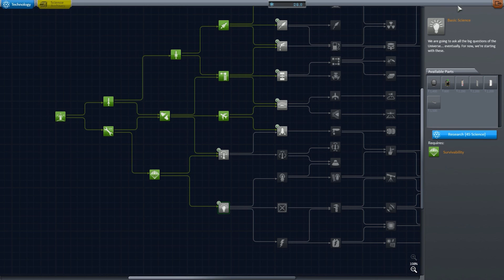KSP #007 - Dreh dich um - Let's Play Kerbal Space Programm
Willkommen im Kerbal Space Center unser neues zuhause unsere Mission das überleben der Menschheit zu sicher.
Wir wurden von den Presidenten beauftragt einen Station im Orbit oder auf dem Mond zu bauen und gleichzeitig müssen wir die Raumfahrt erforschen.
Das kann ja nur gut werden ich wünsche euch viel spaß beim zuschauen.
Hier bei Kerbal Space Programm
Euer Raphael1914

Hilfe und Verbesserungsvorschläge gerne in die Kommentare.